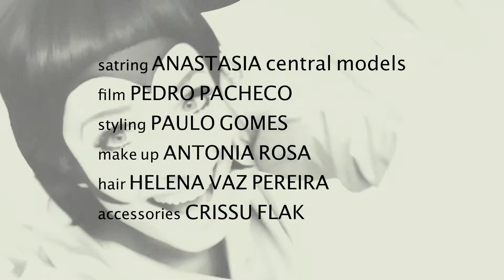MICKEY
staring ANASTASIA central models
Director Of Photography PEDRO PACHECO
styllng PAULO GOMES
make up ANTONIA ROSA
hair HELENA VAZ PEREIRA
accessories CRISSU FLAK